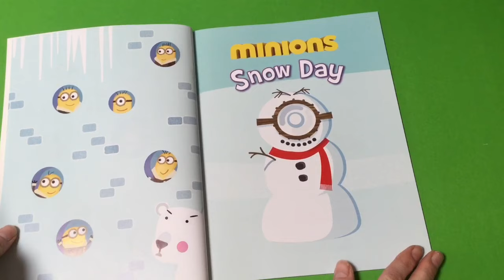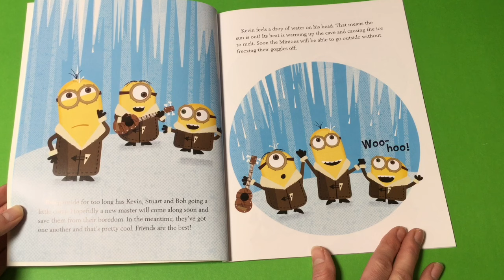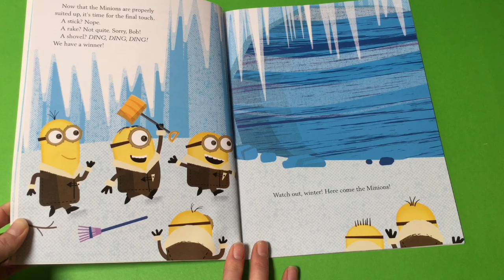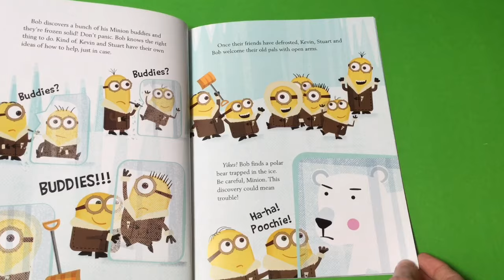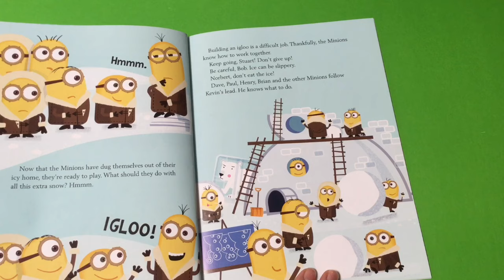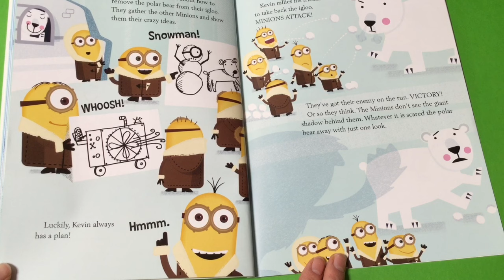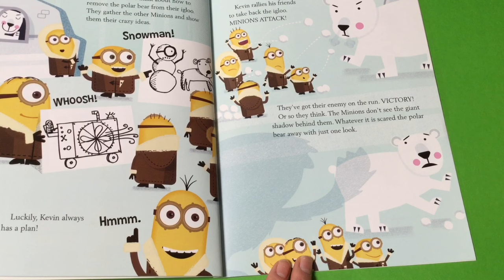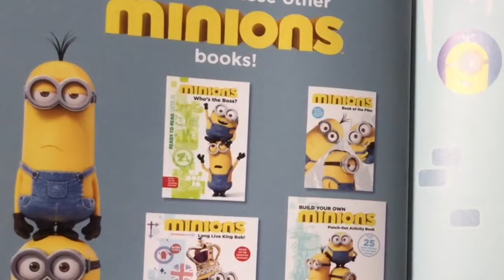Read Along Minions SNOW DAY Storytime Children's book read aloud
Toy Princess Collector Presents Todays Sunday Special MINIONS SNOW DAY. Read along as Kevin, Stuart, Bob and the rest of the Minion tribe are enjoying a snow day. They're digging holes, building igloos and making snowmen ... make that snow-Minions!
But when a giant bear comes along, will he ruin their day?